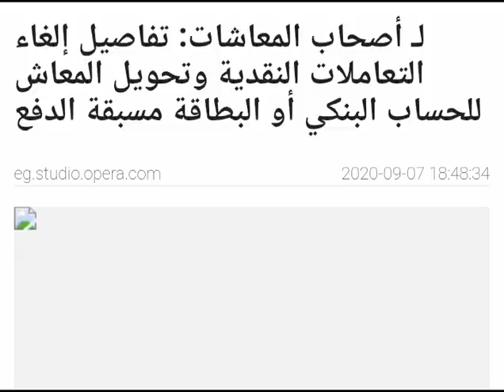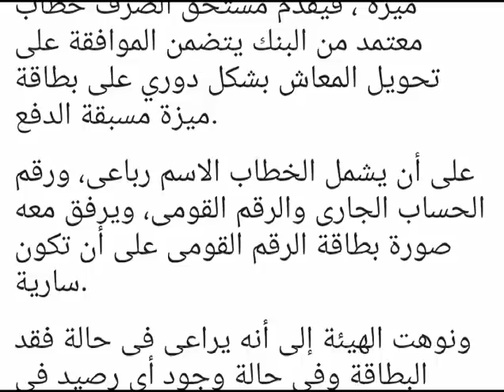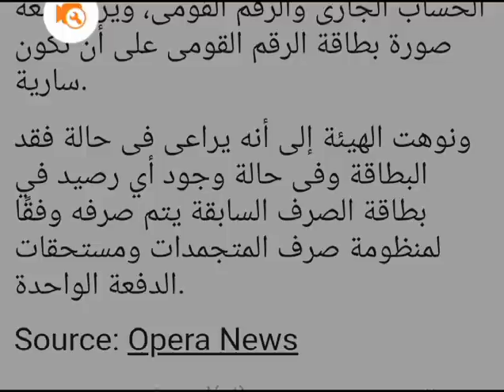بالخطوات كيفية تغير الفيزا الى النظام الحديث لصرف المعاشات وما هى المستندات المطلوبه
tHI2JZzym_wQdjVtgonDA

في إطار خطة الدولة للتحول الرقمى، على كافة المستويات والحد من التعاملات النقدية ، بدأت مكاتب البريد على مستوى المحافظات، اتخاذ إجراءات من شأنها إلغاء التعامل ببطاقات الصرف التقليدية للمعاشات واستبدالها ببطاقات كارت ميزة او الحساب البنكي او المحفظة الإلكترونية بشكل تدريجي، تحقيقًا لنظام الشمول المالى الذي تتوجه له الدولة، وفي إطار التوجه للنظام الرقمي تسهيلاً على أصحاب المعاشات.

ويمكن لأصحاب المعاشات الجدد، او أصحاب المعاشات ممن يصرفون معاشاتهم حالياً ولكنهم فقدوا بطاقة فيزا الصرف الخاصة بهم أو رقمهم السري، الاختيار من الأنظمة الجديدة، ومن المنتظر تطبيق هذه الأنظمة على مراحل، اما الذين يقومون بالصرف بشكل طبيعي من خلال فيزا التأمينات، سيتقاضون معاشهم، بنفس الطريقة المتبعة حالياً،

ويمكن لصاحب المعاش التوجه إلى أقرب مكتب بريد، لتغيير الفيزا القديمة، واختيار النظام المناسب له، مع تقديم طلب مرفق معه 3 صور للبطاقة الشخصية، واستمارتين من مكتب البريد، علمًا بأن تكلفة الفيزا الجديدة 25 جنيه.

في حين أصدرت الهيئة القومية للتأمين الإجتماعى، قراراً بعدم إصدار أي بطاقات تقليدية لصرف المعاشات، ووقف إصدار أى بطاقات جديدة من هذه الفئة، مع التوجه لنظام الصرف الجديد، والذي يعتمد على البطاقات البنكية أو البريدية، أو بطاقة ميزة أو المحافظ الإلكترونية.

يذكر ان هذه الأنظمة أفضل من النظام الحالي، لأنها ستمنع الإزدحام عند صرف صاحب المعاش معاشه،

وأوضحت الهيئة القومية للتأمينات أنه فى حالة الصرف من خلال الحسابات البنكية أو هيئة البريد، يجب على مستحق الصرف أن يقدم خطاب مختوم من البنك أو البريد يضمن الموافقة على تحويل المعاش بشكل دورى على حسابه الجارى،

أما عن المحافظ الإلكترونية البنكية أو شركات الإتصالات، فيقدم القائم بالصرف خطاب معتمد من البنك أو شركة الإتصالات، يتضمن الموافقة على تحويل المعاش بشكل دوري على المحفظة الإلكترونية،

أما فى حالة الصرف من خلال بطاقات ميزة ، فيقدم مستحق الصرف خطاب معتمد من البنك يتضمن الموافقة على تحويل المعاش بشكل دوري على بطاقة ميزة مسبقة الدفع.

على أن يشمل الخطاب الاسم رباعى، ورقم الحساب الجارى والرقم القومى، ويرفق معه صورة بطاقة الرقم القومى على أن تكون سارية.

ونوهت الهيئة إلى أنه يراعى فى حالة فقد البطاقة وفى حالة وجود أي رصيد في بطاقة الصرف السابقة يتم صرفه وفقًا لمنظومة صرف المتجمدات ومستحقات الدفعة الواحدة.